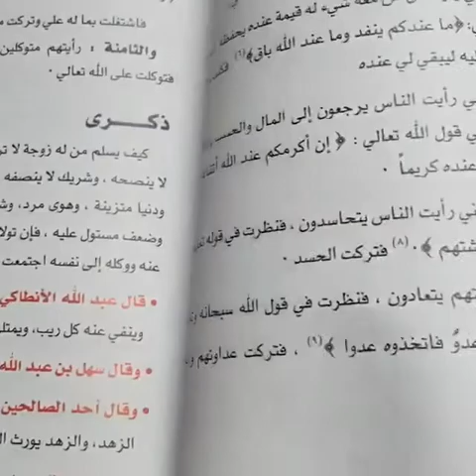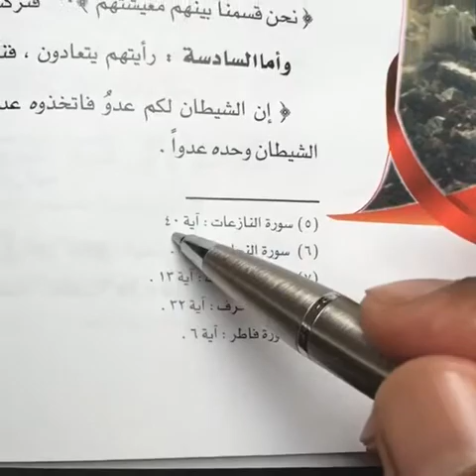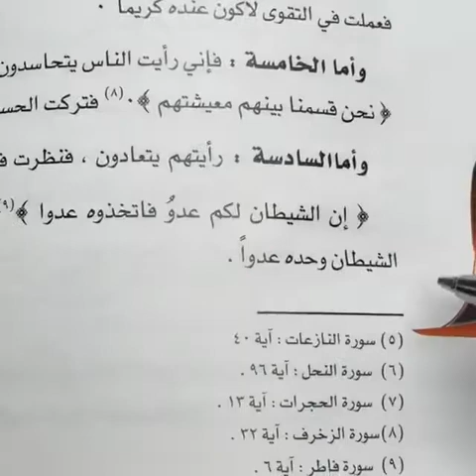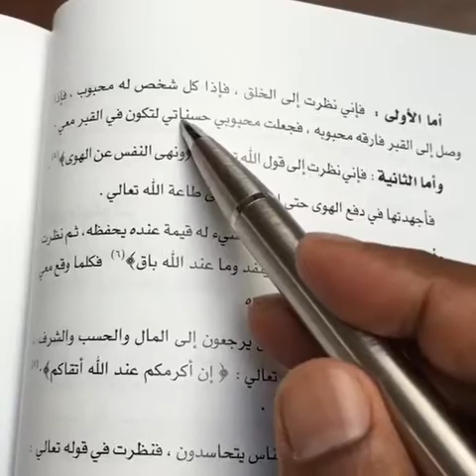8 points of advice from Hatim Al-Asam - Hatim Al-Asam